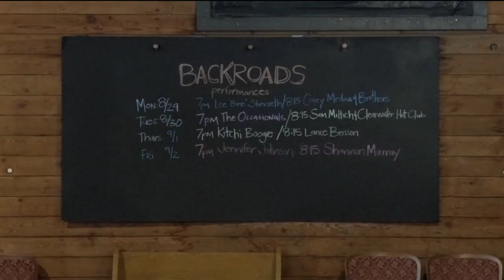In Focus: Backroads Behind-The-Scenes